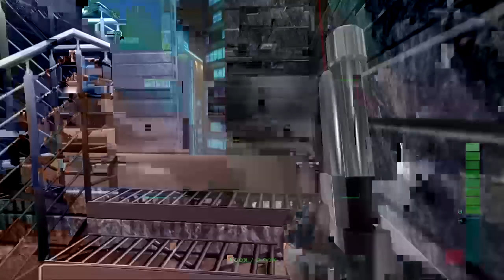Perfect dark test on my Xbox one